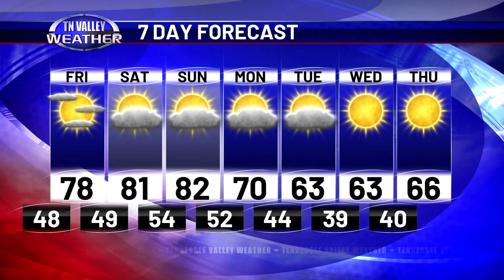October 10, 2024 - Weather Tonight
Fred Gossage is in the Tennessee Valley Weather Center on this Thursday night with a final check of your local weather.